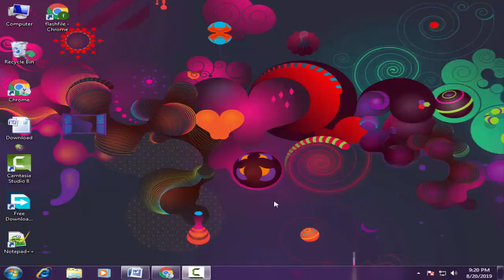Download Kult Stock Firmware For All Models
On this Channel we have shared the Kult Stock Rom (Original firmware) for all Kult Smartphone and Tablets.